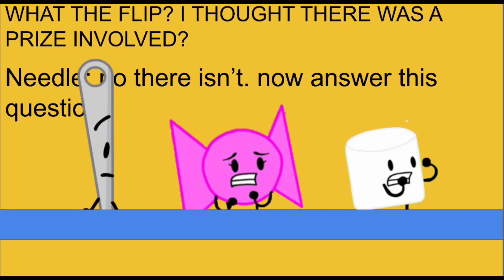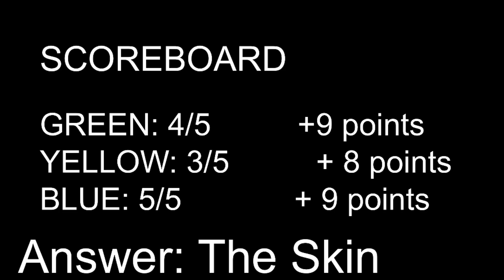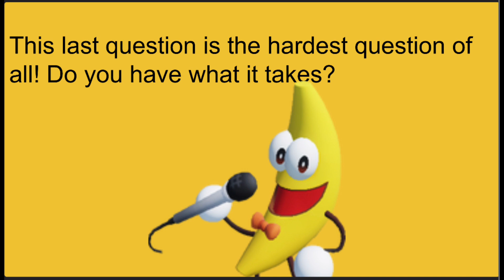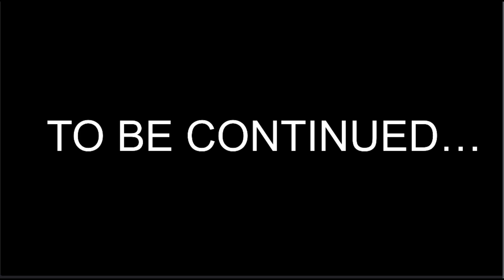RCE (S2) - Episode 7 - You Can’t Say That On TV!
Lights, Camera, Action! In this episode, we get more questions answered, and a contestant false reports another for “cheating”. Who will lose? Who will be eliminated? Find out today!

VOTE AFTER YOU WATCHED THE VIDEO

(VOTING CLOSED)